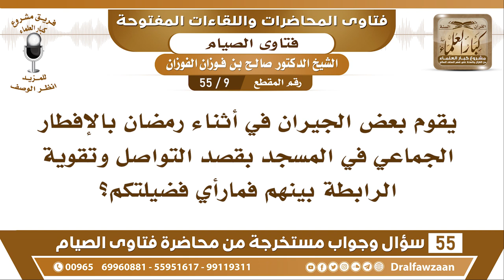9 - 55 ما حكم الإفطار الجماعي في رمضان في المسجد؟ - الشيخ صالح الفوزان